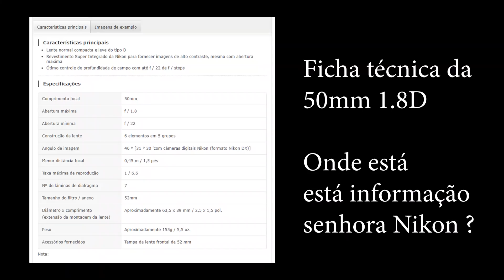NIKON! A empresa mais confusa do mundo!